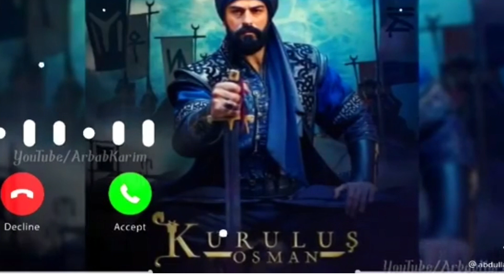New Ringtone| Naat Ringtone| Message Ringtone|Islamic Ringtone|Call Ringtone|viral Islamic Ringtone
Ringtone|New Ringtone| Naat Ringtone| Message Ringtone | Islamic Ringtone|Call Ringtone|Islamic